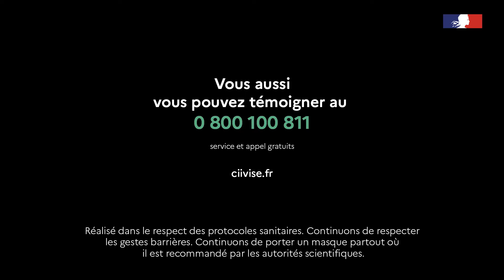TémoignerProteger | Témoignages de Sébastien, Flavie et Mai Lan (45' Outre-mer)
Chaque année, 160 000 enfants subissent des violences sexuelles.

Avec la Commission indépendante sur l’inceste et les violences sexuelles faites aux enfants (la CIIVISE), le Ministère des solidarités et de la santé lance un appel à témoignages pour recueillir la parole des victimes et mieux prévenir les violences sexuelles faites aux enfants. Pour inviter les victimes à témoigner, 6 personnalités ont partagé leur histoire devant la caméra du réalisateur Xavier Legrand.

Comme eux, vous aussi, vous pouvez témoigner auprès de la commission :
☎️ par téléphone, au 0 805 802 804 en France métropolitaine et au 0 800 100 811 en Outre-Mer
✉️ par courrier, à l’adresse suivante : CIIVISE - 14, avenue Duquesne, 75007 Paris